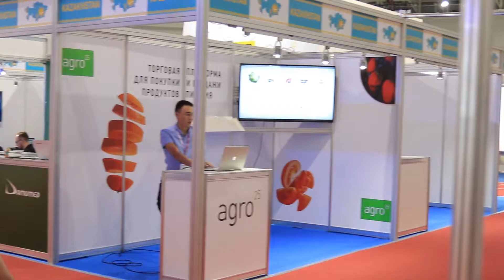Стенд РЕСПУБЛИКИ КАЗАХСТАН на Tibo 2018